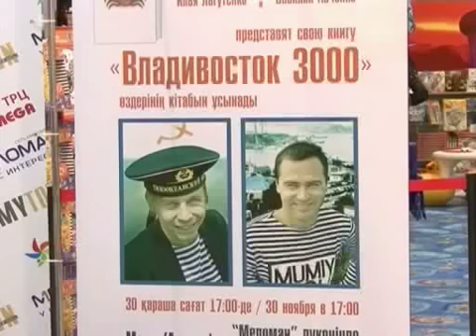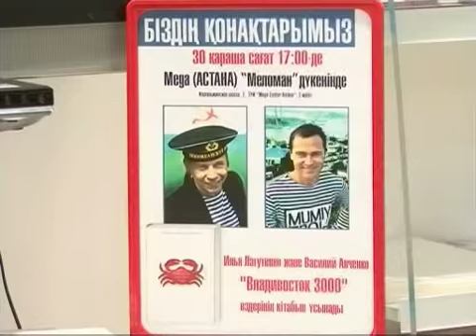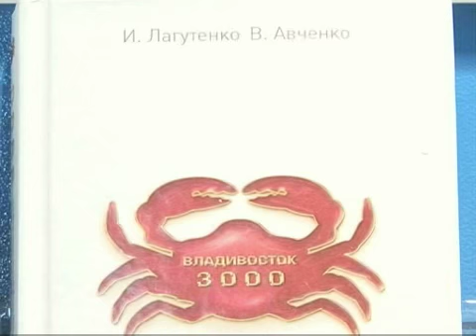Илья Лагутенко в "Меломане"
30 ноября в магазине «Меломан» в ТРК «Mega Center Astana» состоялась презентация фантастической книги «Владивосток 3000» лидера группы «Мумий Тролль» и журналиста Василия Авченко.